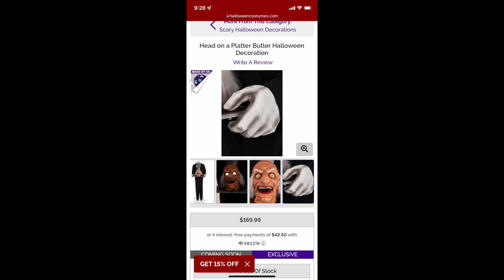NEW FOR 2022!! (EXCLUSIVE) ANIMATRONIC LIFE-SIZED HEADLESS BUTLER ON PLATTER!!!!! |HALLOWEEN 2022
ignore'

ignore

ignore

spirit halloween spirit halloween,
spirit halloween that nate guy on YouTube,
spir
sहेलोवीन पार्टी हेलोवीन पार्टी,
हेलोवीन कब है,
हेलोवीन हॉरर स्टोरी,
हेलोवीन प्रैंक,
हेलोवीन मूवी हॉरर,
डरावना हेलोवीन मेकअप,
हेलोवीन हैक,
हेलोवीन कॉस्टयूम,
ओ डरावना,
डरावना हेलोवीन,
डरावनी हेलोवीन,
डरावने हेलोवीन,
डरावनी हेलोवीन पार्टी,
द हॉन्टेड हाउस,
द एनीमेशन फीवर,
द clown,
ष से शब्द,
स्केरी भूत